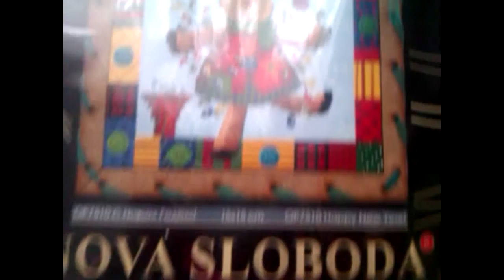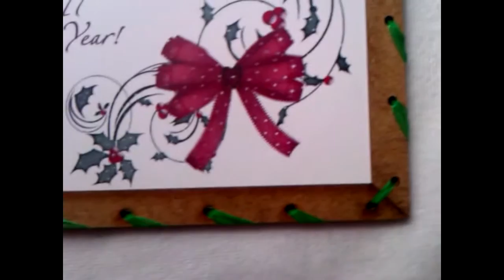10. Вышивка крестиком. Завершенная работа. С новым годом (Nova Sloboda ОР7510)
Предлагаю Вашему вниманию готовую работу по набору для креативного рукоделия: С новым годом!